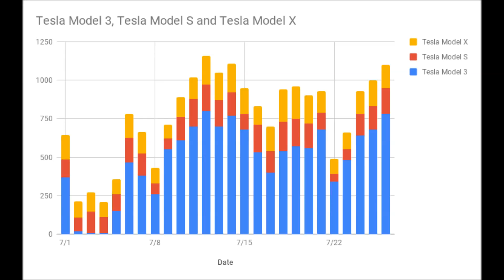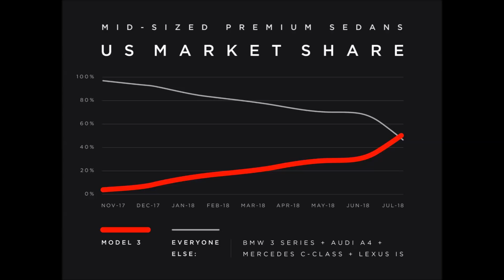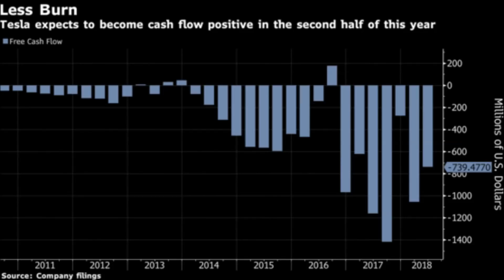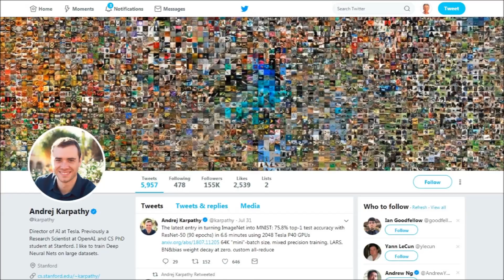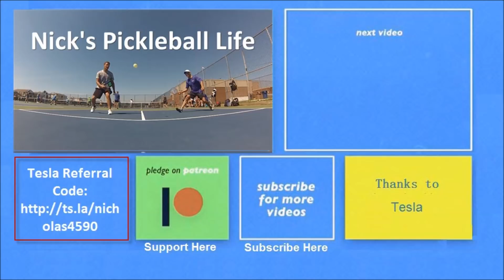Tesla News - Earnings Call - HW3 Computer, V9 Software, 5000+ M3/week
Day 150 - I summarize the Tesla 2018 Q2 Earnings call where they announce that they've hit 5000 Model 3's per week and describe their upcoming V9 software update with the complete On-Ramp to Off-Ramp solution. They also announce their upcoming new Hardware 3 computer which will be a direct replacement for HW2.

Current software version: v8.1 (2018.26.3)